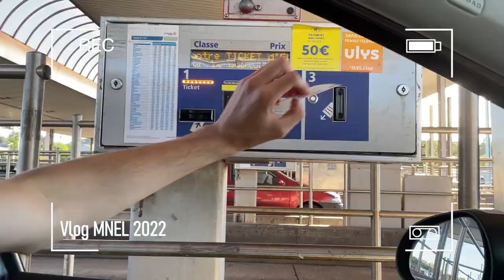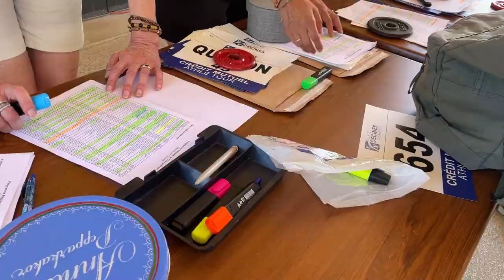Vlog MEETING MNEL 2022 - 3000m steeple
Hello ! Bienvenue sur ma chaîne et surtout sur ma première vidéo :D

Pas encore de bannière, ni tous les beaux trucs de youtubeurs mais ça arrive...

Profite de réductions supplémentaires chez mon partenaire Top4Running avec mon code RUNARTHUR à utiliser juste

A bientôt !